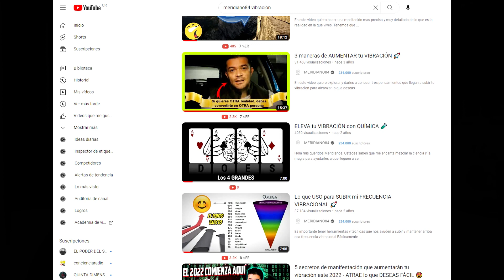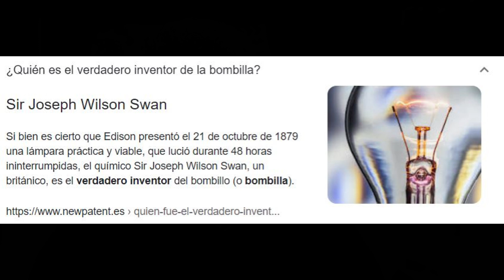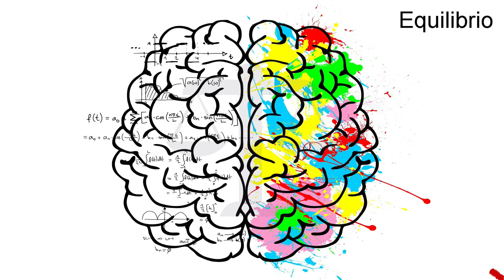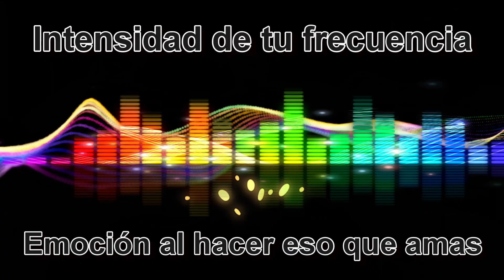Te EXPLICO como SUBIR tu INTENSIDAD y ALCANZAR tus DESEOS - Es MUY FÁCIL!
Cambia tu intensidad vibracional y atraerás lo que deseas más rápido

Quiero que hablemos de un tema que quizás casi no he desarrollado mucho.

En este canal ya hemos hablado de vibración y de frecuencias que nos sincronizan con aquello de deseamos.

También hablamos de técnicas de manifestación para hacer la labor aún más sencilla y certera

Pero hay una cosita que quizás hemos pasado por alto y eso es el aspecto importantísimo de la intensidad de esa vibración en sí.

Cuando hablamos de intensidad tenemos que posicionarnos desde el campo de lo no creado.

Hay una frase muy interesante de mi querida Desi de @SinTrucosHumanos

La frase decía: el campo de lo creado no es el campo de lo que crea.

Cómo podríamos interpretar esta frase desde la perspectiva de la intensidad de la vibración?

El campo de lo creado es este mismo espacio 3D donde corre está historia que llamamos vida.

Este bloque de tiempo y espacio que nos posiciona en un plano donde todo está creado y completo

Sin embargo, no todo lo que está creado en este espacio pertenece al campo de lo que aún no se crea.

Y cuál o dónde está ese espacio de lo no creado?

El espacio cuántico de posibilidades infinitas.